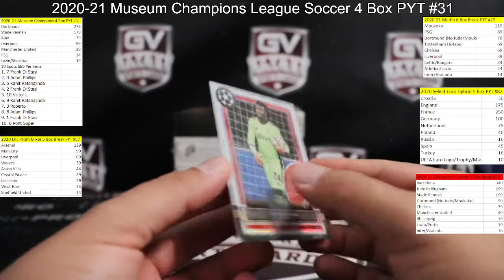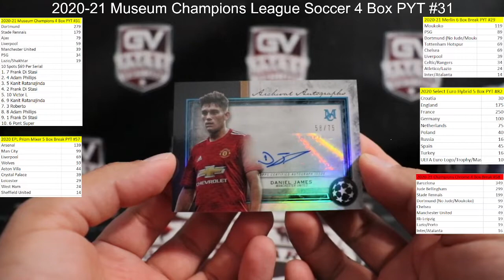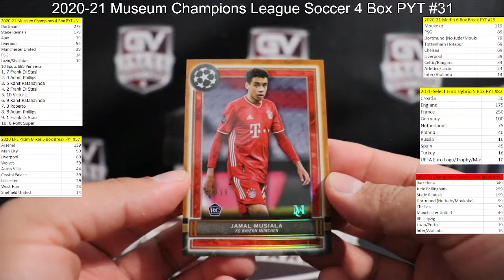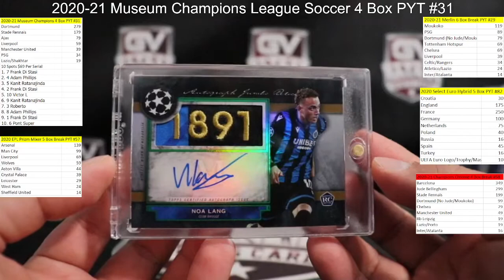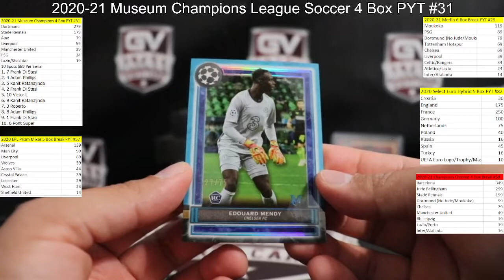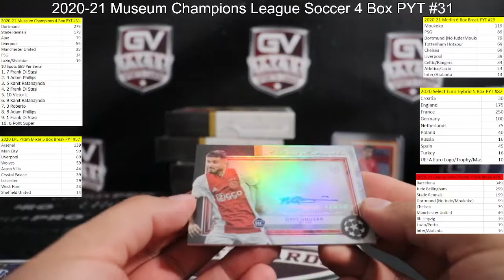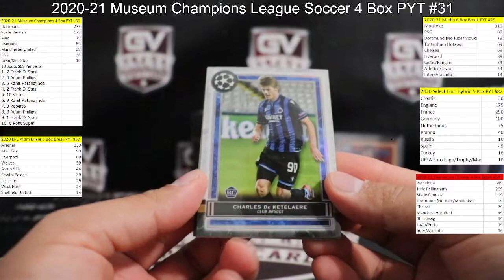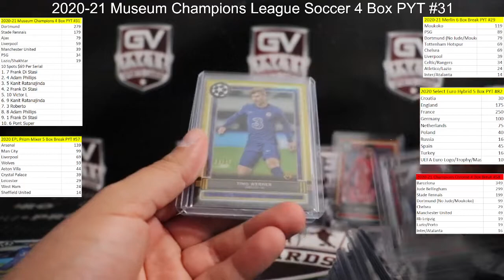2020/21 Topps UEFA Champions League Museum Collection Soccer 4 Box PYT #31